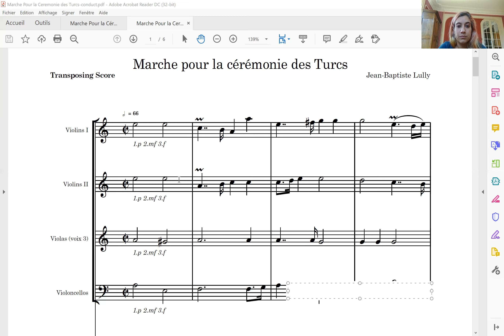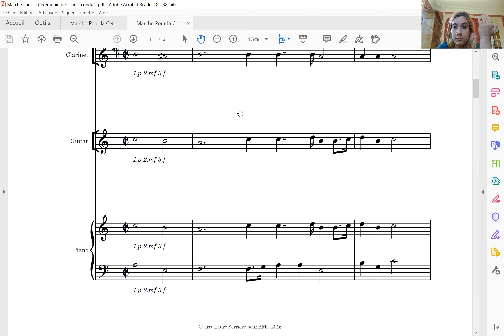Marche pour la Cérémonie des Turcs : explications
Thème A qui se répète 2 fois.
Rythme à la blanche et notes double-pointées.
4 voix + la basse